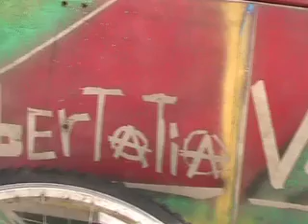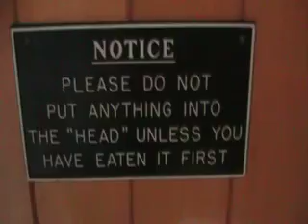Adventures with the Libertatia Voyaging Collective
Follow these freedom-loving Hawaii youth as they explore the waters outside Hilo with a former Sudbury Valley School student and his crew in a refurbished 50-foot 1934 sailboat.